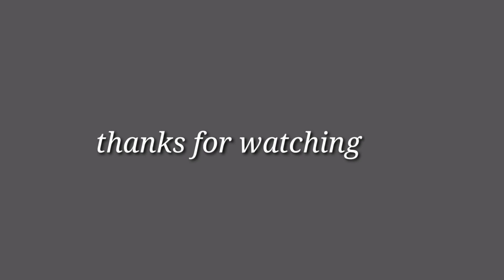Vahneichong & Hatneichong live presentation